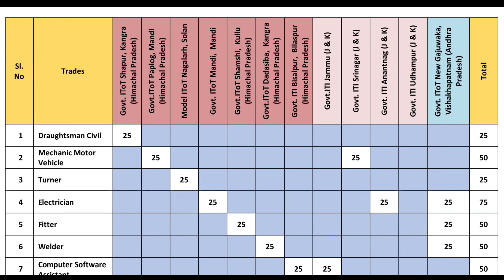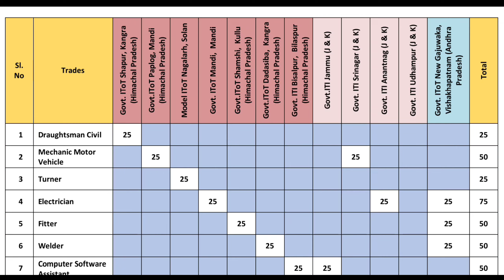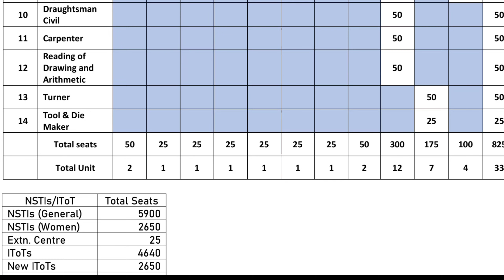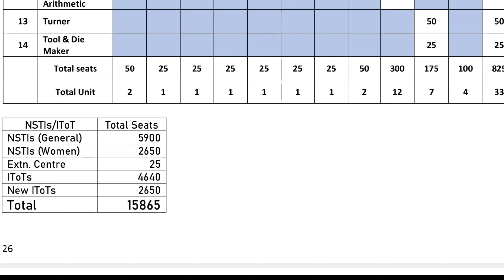CITS में Admission लेने से पहले देखे इस Video कोyoutubevideo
Hello friends aapka hmare  channel pr bahut Swagat hai hm aapke liye laye hai CITS,CTI,CTS,ITI,ke most important Question Answers

your Question:-

Dress Making
CTI solve paper
# Soft Skill
# P.O.T
# MCQ

Cits Question answer bharat skill
Cits pot mcq questions
Cits entrance exam 2022
Cits entrance exam previous year questions papers
Cits pot mcq questions answer
cits questions paper 2021
Cits question paper
Cits question paper dress making
Cits question paper Sewing
cits questions paper 2019
Cits question paper 2021 pdf
Cits Dress Making question paper
Cits math Question
Cits question paper Fashion design  Technology
Fashion design Technology MCQ Bharat Skill
Sewing Technology MCQ Bharat Skill
Dress Making MCQ Bharat Skill
Bharat Skill Fashion design Technology Question Answer
Bharat Skill Dress Making Question Answer
Bharat Skill Sewing Technology Question Answer
Bharat Skill Question Answer
Bharat Skill Employability Skills Question Answer
P.O.T Bharat Skill Question answer
P.O.T MCQ
P.O.T Important Question Answer
Cits P.O.T Question Answer
Soft Skill IMPORTANT Question Answer
Bharat Skill Soft Skill Question Answer
NCVT Based CBT exam preparation
For reet and other government exams
cits admission 2022
cits admission full information

past video link :-